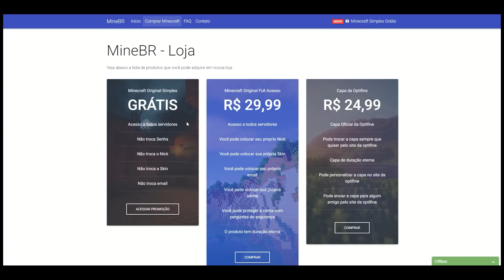VOU MORAR COM O SOUFAKE? (Minecraft)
📱 Snap: ghooostuep
→Steam: ghostuep

(Live quase todo dia)

→Cupom: Ghost